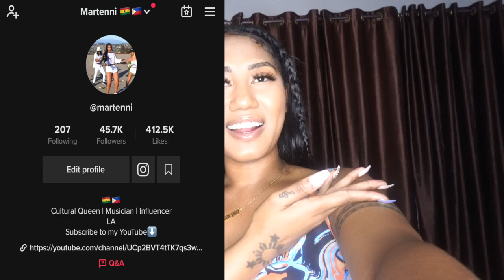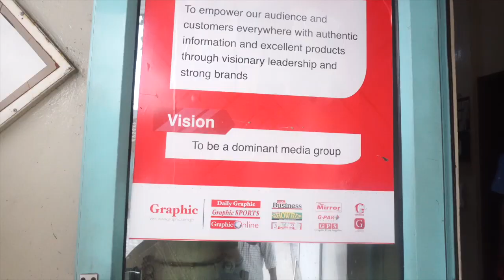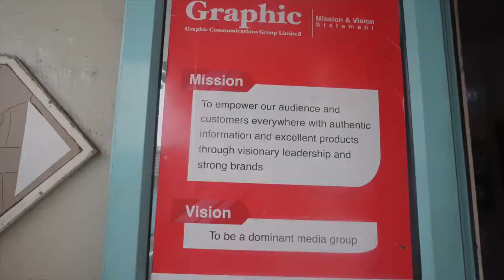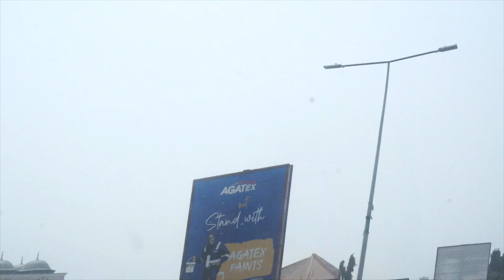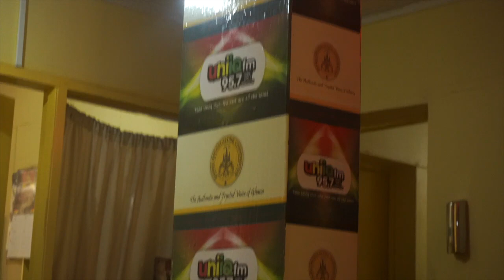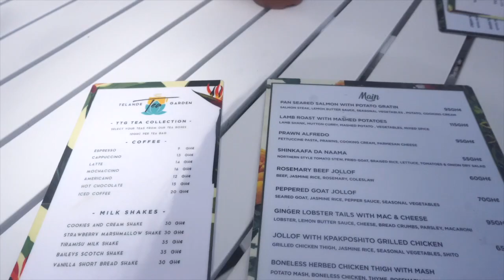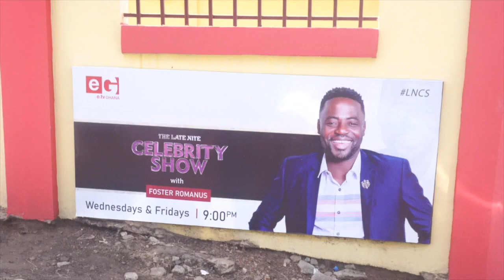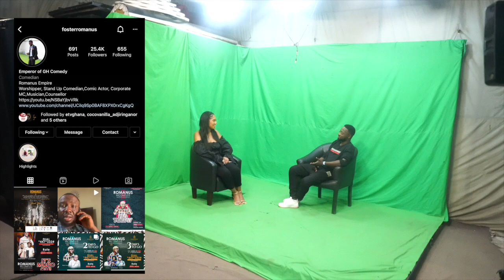Ghana Vlog 02 | ETV Ghana Appearance, Uniiqfm Radio Interview, Loving Ghana!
Welcome to Ghana vlog part two! I am sooo blessed to have my first Television Appearance in Ghana with Etv on The Late Night Celebrity Show with Foster Romanus. And also another radio interview with Uniiq fm 95.7 fm.